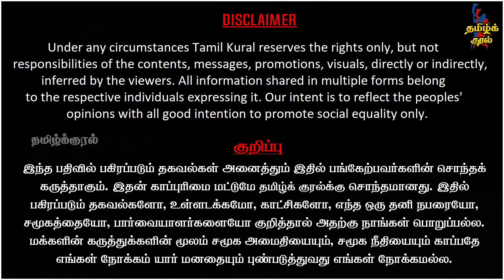Udhayanidhi Stalin Nailed It | Modi, Amitshah Vs INDIA, Eradicate Sanatana Dharma | Manushyaputhiran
Udhayanidhi Stalin Nailed It | Modi, Amitshah Vs INDIA, Eradicate Sanatana Dharma | Manushyaputhiran Latest Interview